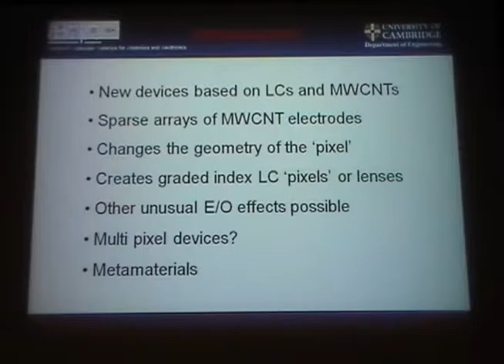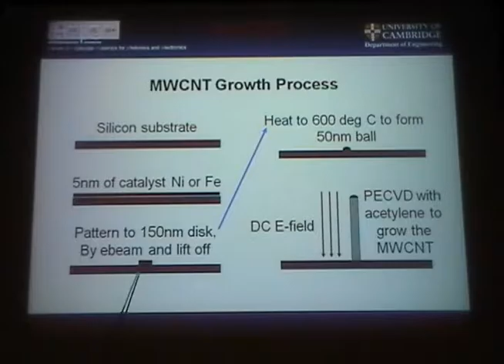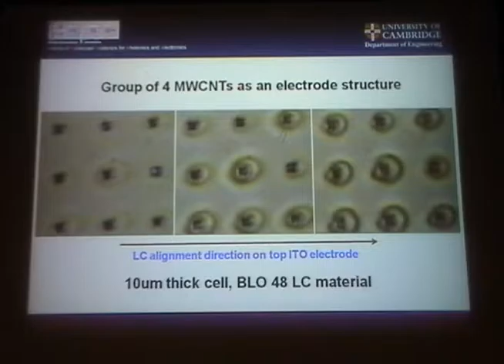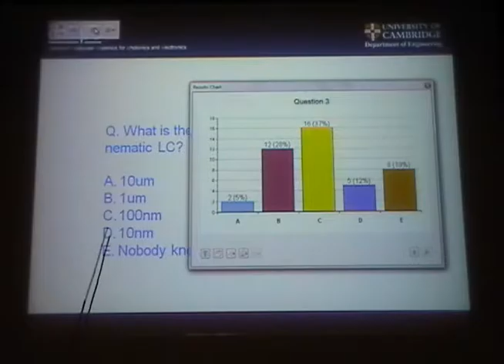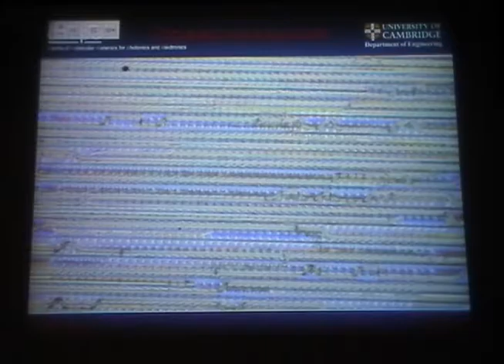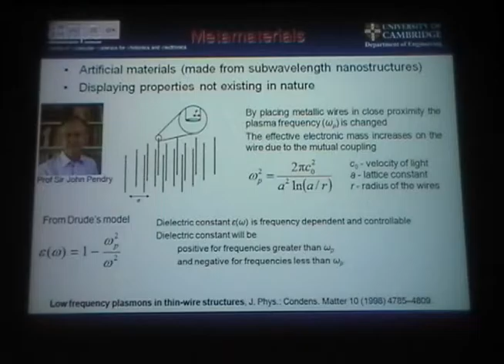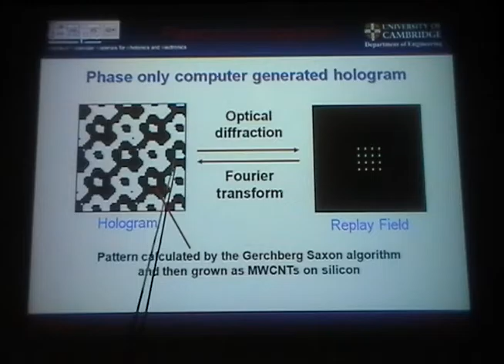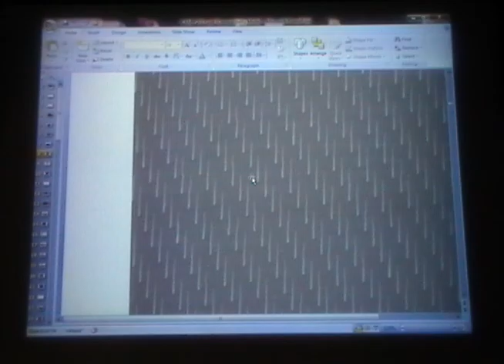Liquid Crystal Nanophotonic Devices - Timothy Wilkinson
Timothy Wilkinson, University of Cambridge

I-CAMP 2013 Summer School on Liquid Crystals (Cambridge, United Kingdom, June 26 - July 06, 2013)